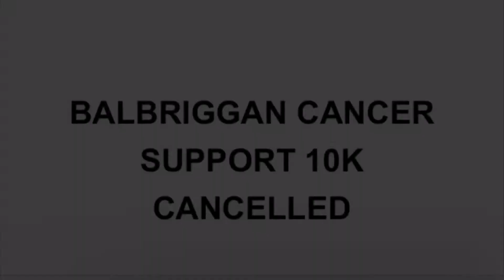Balbriggan Cancer Support Group virtual 10K run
COVID-19 emergency: everyone is affected. You see scenes of panic and solidarity. It’s worrying times for everyone but human resiliency and inventiveness doesn’t stop. In my town, the yearly 10K run in support of the local Cancer group is cancelled, like all other events across the country. Participants are offered a refund, but instead they decide to do a ‘virtual run’ and complete the 10K solo or in small groups. Me and my friend Simone documented ours. Sound on... and stay safe everyone!